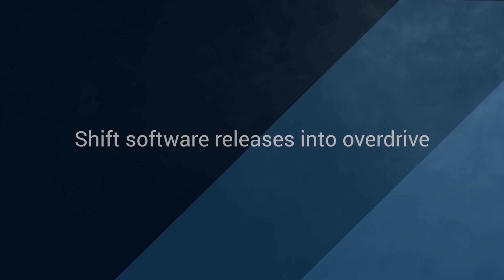Techstrong Gang KubeCon Paris – March 25, 2024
Alan, Mitch and special guest Savannah Peterson of Savvy Millennial wrap up KubeCon + CloudNativeCon 2024 from Paris. The gang talks about the origins of OpenTofu and how it's revitalizing IaC, Spacelift's scalable infrastructure-as-code and policy, and how that fits into the DevOps workflow. Finally, the gang talks about OpenTelemetry as the locomotive pulling the train of operations within the cloud-native observability ecosystem.